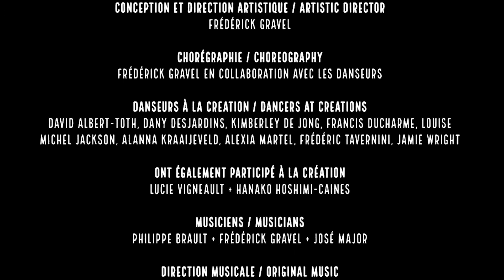Some Hope For The Bastards - Frédérick Gravel (CAN) 11-13 MARCH 2020